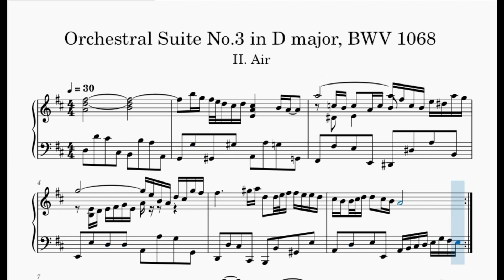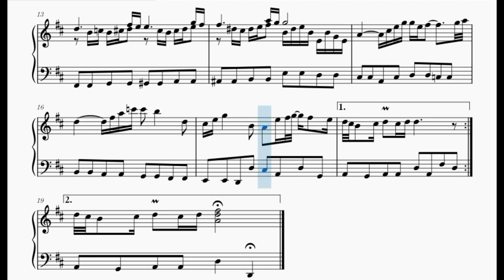Bach - Air on the G String (Orchestral Suite No. 3 in D Major, BWV 1068)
Johann Sebastian Bach - Air on the G String (Orchestral Suite No. 3 in D Major, BWV 1068)
This is a small sample of this magnificent composer.
Discover all his work.
Esta é uma pequena amostra deste magnífico compositor.
Conheça toda sua obra.